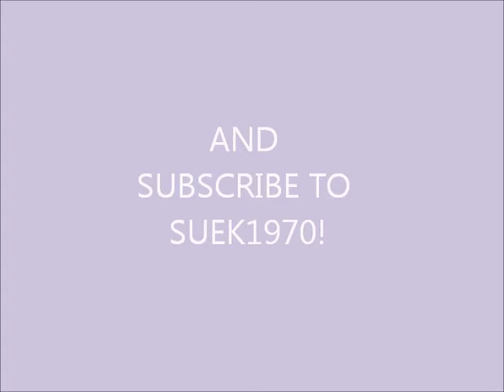GANGNAM STYLE PARODY: SANTA STYLE! BLOOPERS!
After the video and audio was added, we decided to add bloopers to the list! For you to enjoy! We're just trying to have fun, nothin' bad!